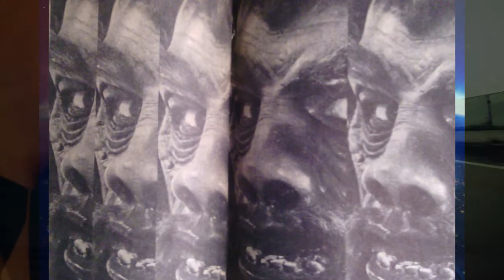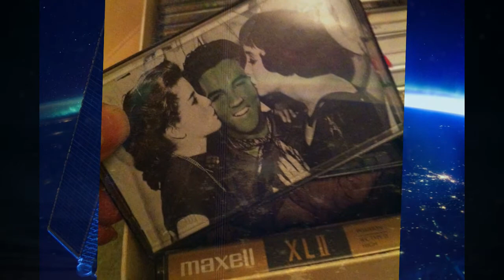Your Eyes Before Your Mind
Burning crave of secrets. Living within everything.
Walking on water again.
Your eyes more than your mind.
Use them before you go blind...
Burning craving secrets.